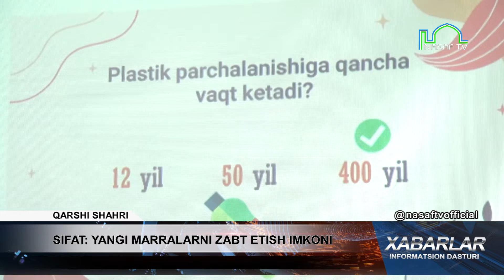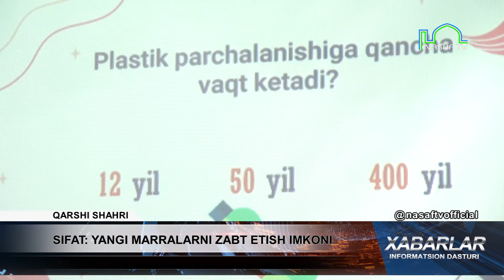SIFAT:YANGI MARRALARNI ZABT ETISH IMKONI